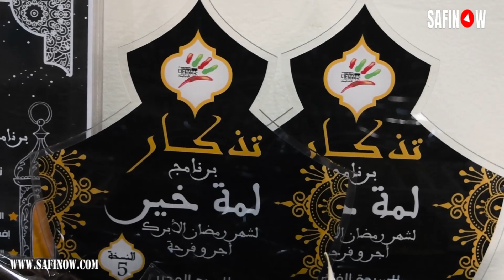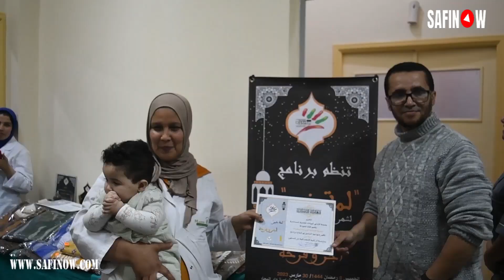جمعية الأيادي البيضاء للتنمية المستدامة تنظم افطار جماعي على شرف مقيمي دار المسنين بأسفي